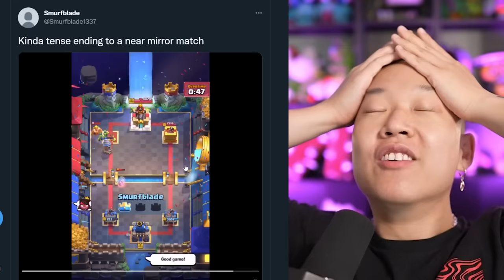Top 50 Most Satisfying Moments in Clash Royale 🍊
Code OJ